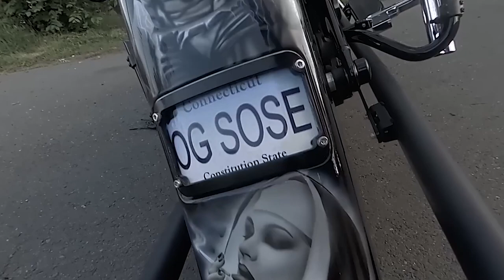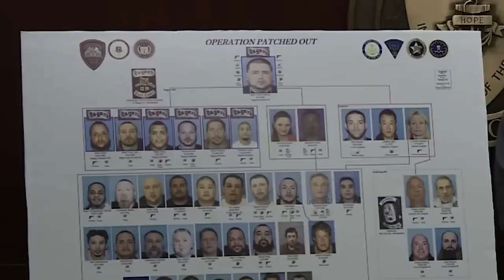European Criminals That SHOCKED The Industry: The Pagans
On April 24, 2018, Arocho, Guzman, and other associates of the Pagans assaulted an associate of the Hells Angels Motorcycle Club at a gas station in Newark. The Pagans and the Hells Angels have a long-standing rivalry. The victim was beaten with an axe handle, punched, and kicked by the Pagan’s assailants, resulting in significant injuries. Both Arocho and Guzman are high-ranking leaders in the Pagans’ organization.

So in this video, we are going to talk about the “European Criminals That SHOCKED The Industry: [The Pagans]” The video is going to be amazing so make sure you stick to the end.